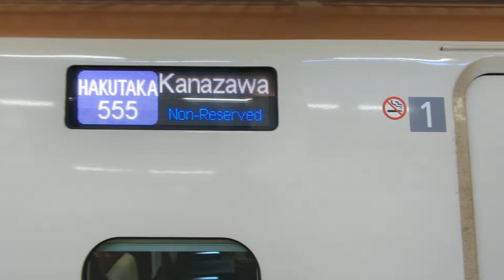2024年11月6日北陸新幹線金沢(駅)12·14番のりば上下金沢着各到着→停車·W7系W編成運行12番のりばW11編成12Eつるぎ12号 14番のりばW9編成555Eはくたか555号